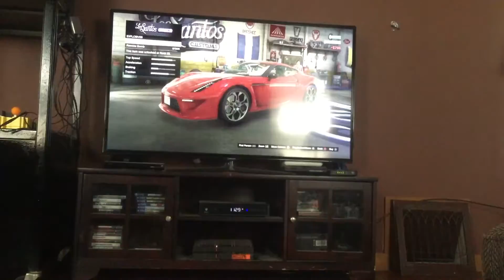Upgrading sick new car